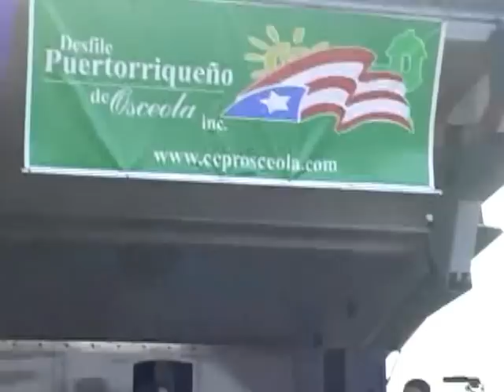TONY VEGA EN KISSIMMEE, FLORIDA" CUESTION DE FE " FESTIVAL PUERTORRIQUENO JULY 21, 2012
TONY VEGA EL SALSERO CRISTIANO EN KISSIMMEE, FLORIDA EN EL FESTIVAL PUERTORRIQUENO 21 DE JULIO DE 2012...